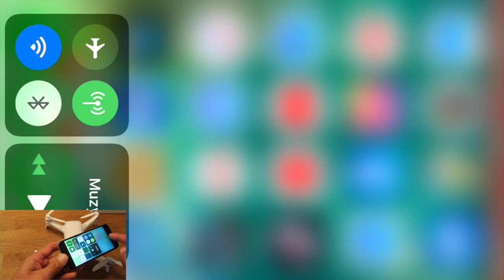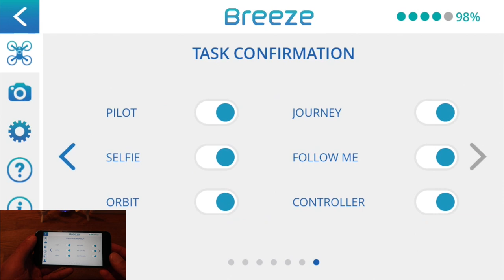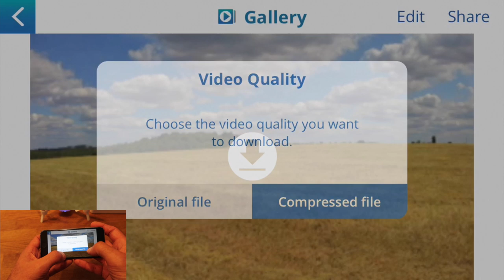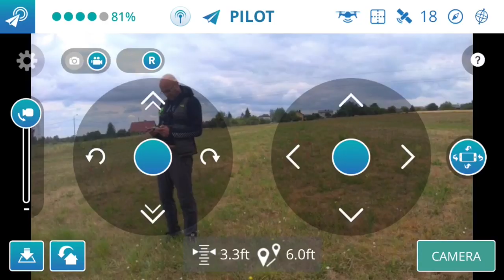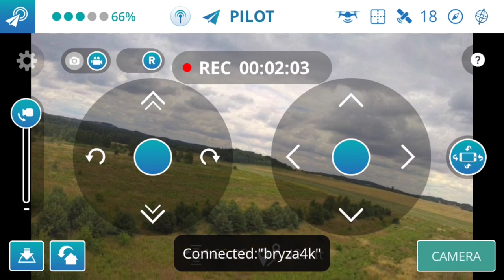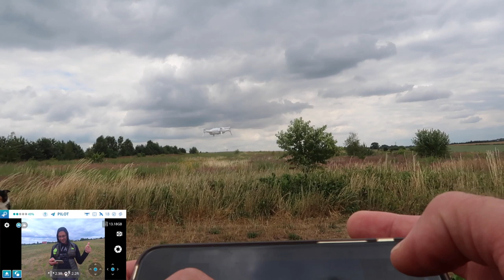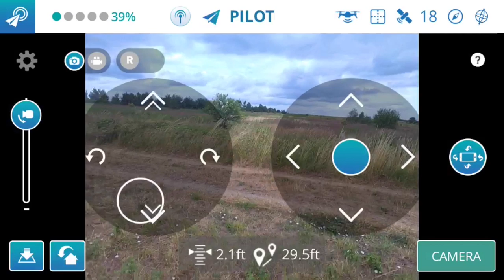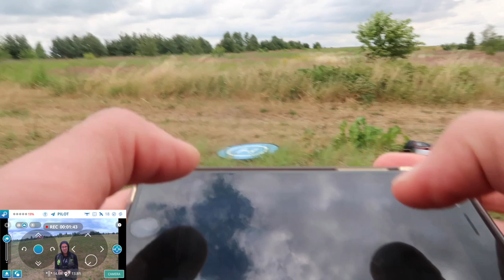🚁Yuneec Breeze 4K - Tak Było Przed Sparkiem 🚁